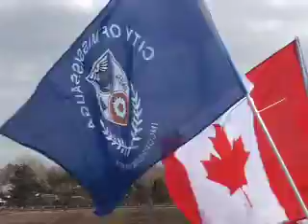Omniyat Ep127 R.I.P Marc Diab (2/4)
A report of the life of Marc Diab, may you rest in peace.
تقرير عن حياة مارك دياب, يرحمه الله